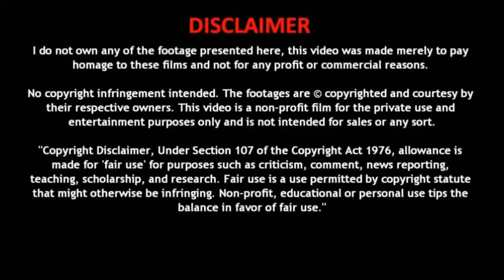A Hill of Egos | অভিমানের পাহাড় | Aantaheen (2009) Movie Scenes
Antaheen (Bengali: অন্তহীন English: The Endless Wait) is a 2009 Bengali film directed by Aniruddha Roy Chowdhury. The film stars Radhika Apte, Rahul Bose, Mita Vashisth, Aparna Sen, Kalyan Ray and Sharmila Tagore.

Hope you realize the feeling wanted to be expressed by this piece.